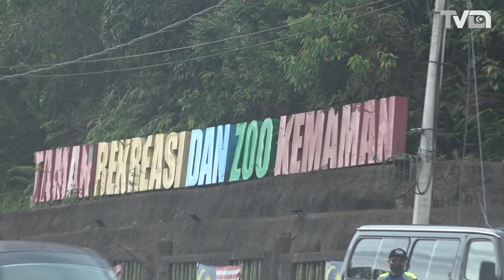GLC Ditagih Tambah Baik Zoo Kemaman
Syarikat berkaitan kerajaan (GLC) Terengganu diharap dapat membantu memajukan Zoo Kemaman dengan menambah haiwan yang berpotensi menjadi daya tarikan untuk meningkatkan jumlah pengunjung.